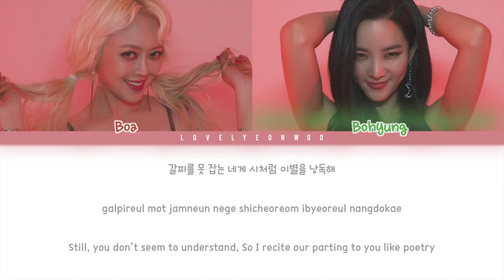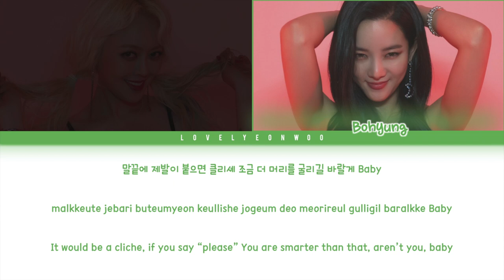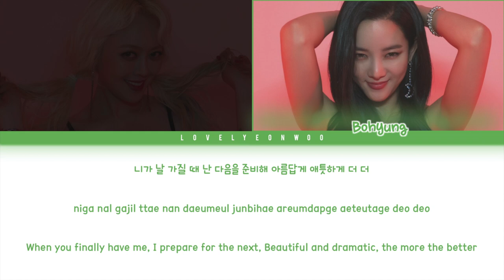KEEMBO (킴보) – Scandalous Lyrics (Color Coded Han/Rom/Eng)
Artist: KEEMBO (킴보)
Song: Scandalous
Album: ‘Scandalous’ Single

ENG CR: KEEMBO Official

Don’t reupload.